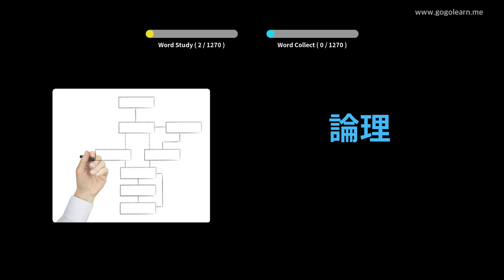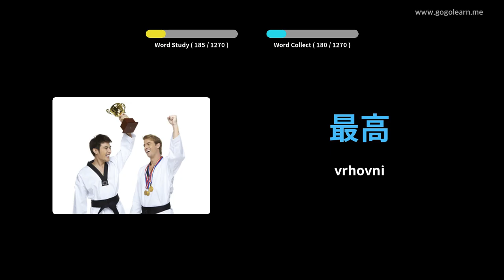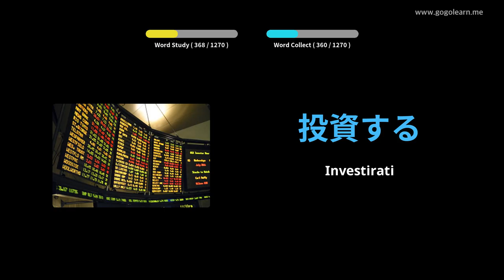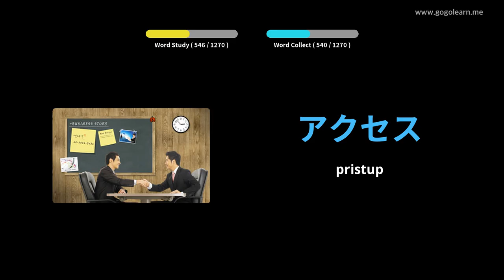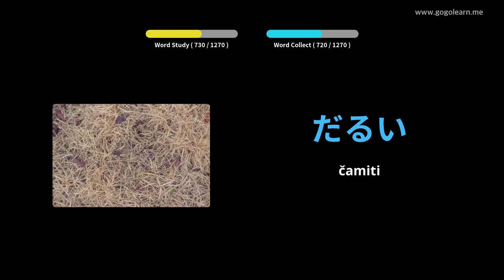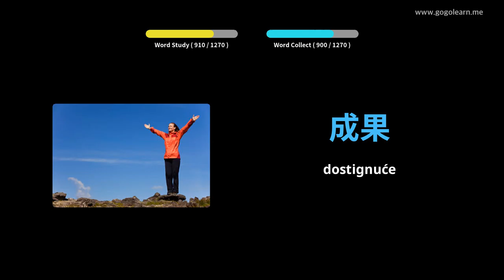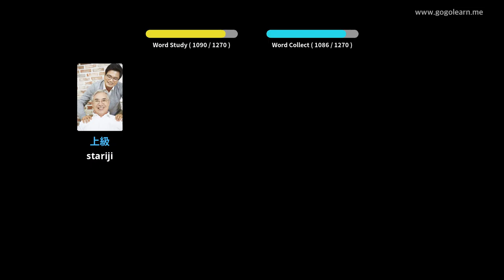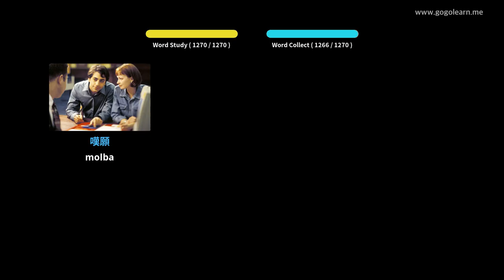Student japanskog vokabulara | Golearn